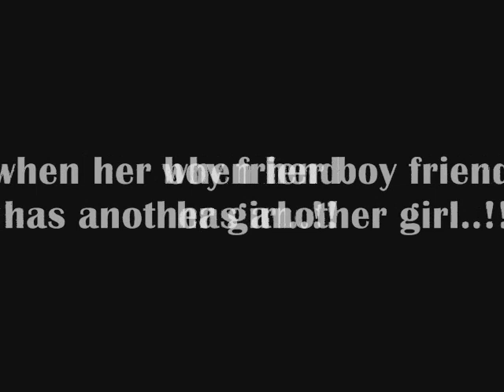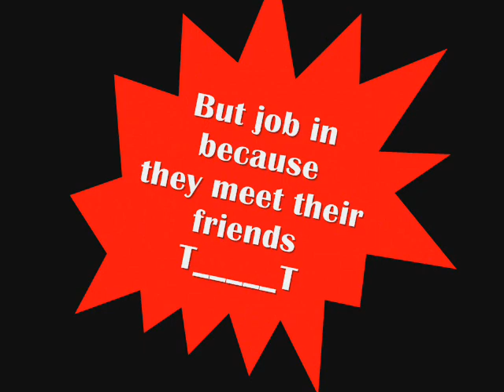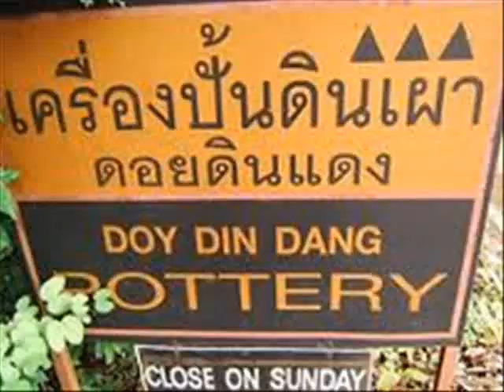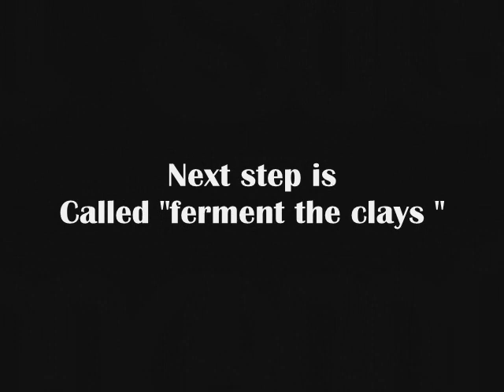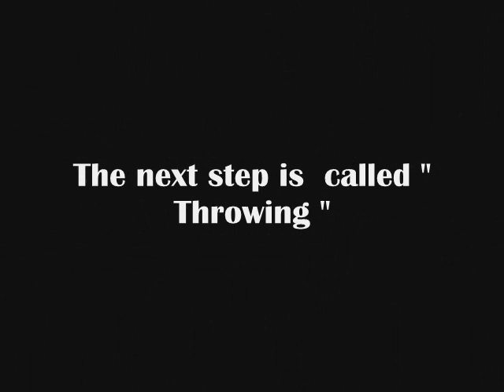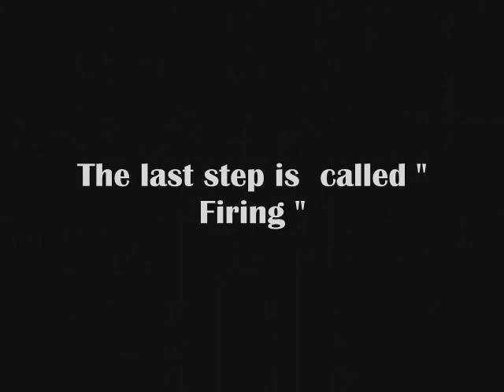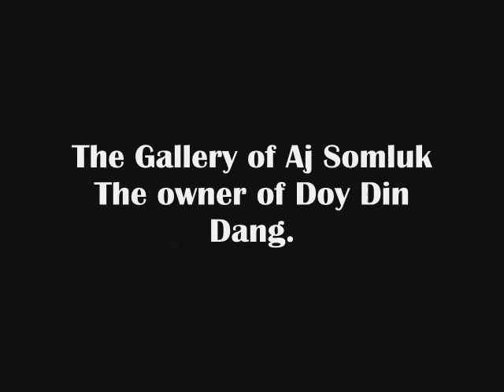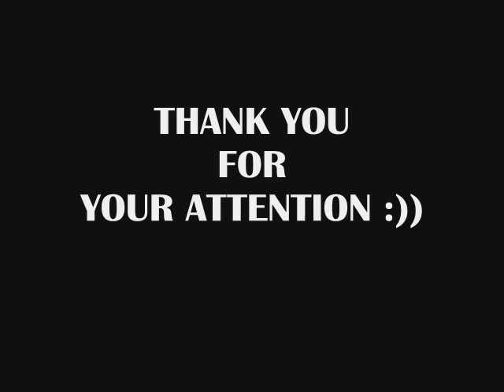Aj.Chaiyawat MFU POM 2010 :: THE STORY OF DOY DIN DANG POTTERY.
THE STORY OF DOY DIN DANG POTTERY.
Doy Din Dang has been producing original pieces that are both functional and decorative and adapt themselves to a contemporary lifestyle.